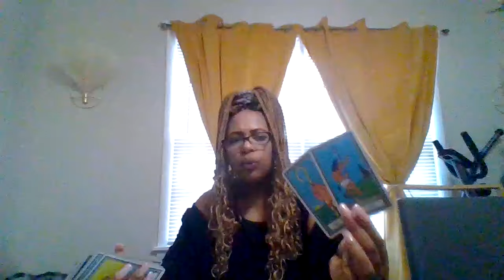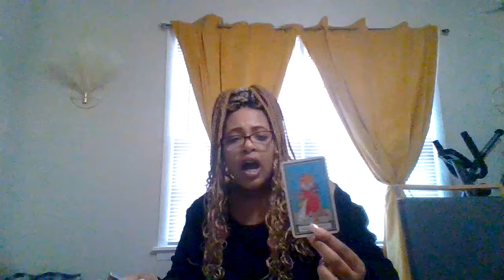SAGGITARIOUS♐THIS PERSON IS WORRIED THEY 🤔 U KNOW THEIR SECRETS THAT'S WHY THEY STARTED THIS MESS🤫🧿